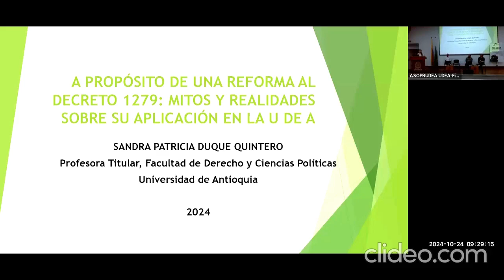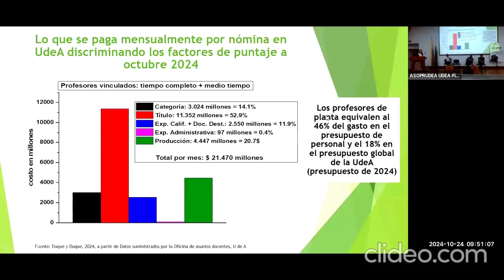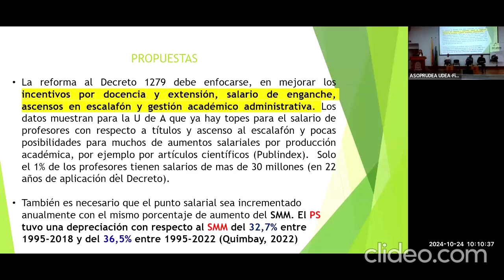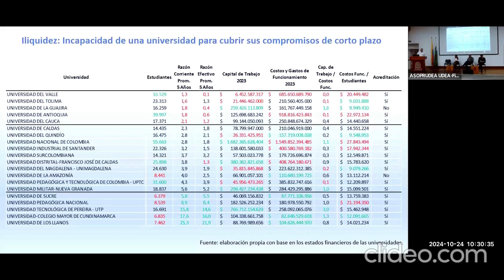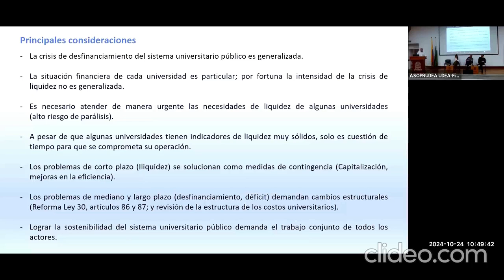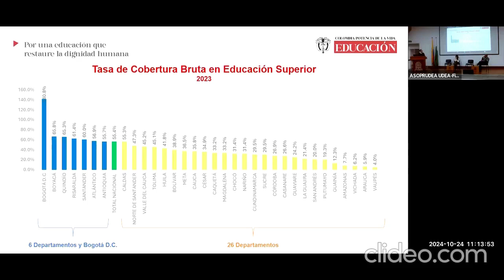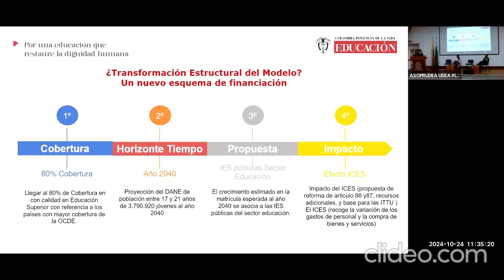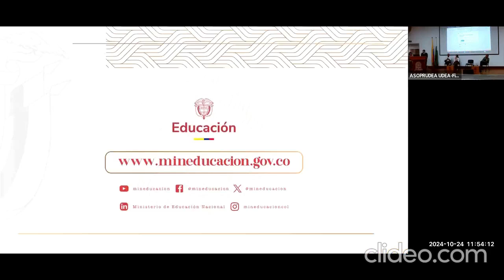Conversatorio: Reforma a los arts. 86 y 87 Ley 30/92 y al Dec. 1279/2002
CONVERSATORIO
Financiación de la Educación Superior Pública: Reforma a los arts. 86 y 87 de la Ley 30/92 y al Decreto 1279/2002

Jueves 24 de octubre de 2024, 9:00 a.m.
Auditorio principal, Edif. de Extensión, UdeA

Invitados:
Ricardo Moreno Patiño
Viceministro de Educación Nacional

Sandra Duque Quintero
Representante profesoral al grupo de seguimiento del Decreto 1279

John Mario Muñoz Lopera
Integrante Mesas 2018 y Reforma a la Ley 30 en el actual gobierno

José Ferney Franco Rodríguez
Asesor de Despacho
Viceministerio de Educación Superior

José David Rivera
Viceministerio de Educación Nacional

En un encuentro organizado por Asoprudea, se discutieron las urgentes necesidades de reforma en la educación superior pública de Colombia, con un énfasis particular en la financiación de las universidades y la modificación de los artículos 86 y 87 de la Ley 30 de 1992, así como el Decreto 1279.

El evento, al que asistieron representantes del viceministerio de educación superior, se inició con un discurso de bienvenida donde se destacó la relevancia de este tipo de encuentros para el futuro de la educación pública en Colombia. La reunión tuvo como objetivo principal reflexionar sobre la situación actual del sistema educativo y explorar posibles soluciones a los problemas estructurales que afectan a las universidades públicas, como el déficit de financiación y las condiciones laborales de los docentes.

Durante la jornada, la profesora Sandra Duque, de la Universidad de Antioquia, ofreció un análisis exhaustivo del impacto del Decreto 1279, que regula la vinculación de los docentes en el sistema de educación superior. La académica subrayó que, bajo este decreto, se ha producido una "depreciación del punto salarial" que ha contribuido a la precarización laboral de los profesores, afectando la calidad educativa y el bienestar de los trabajadores del sector. Duque Quintero propuso reformas a dicho decreto para mejorar las condiciones salariales y laborales de los docentes, particularmente aquellos vinculados de forma ocasional o como catedráticos.

El profesor John Mario Muñoz, por su parte, abordó el problema del déficit estructural en las universidades públicas, especialmente en la Universidad de Antioquia, donde la falta de liquidez está afectando gravemente su funcionamiento. Muñoz Lopera presentó un análisis histórico de la Ley 30 de 1992 y cómo sus disposiciones han influido en la actual crisis financiera de las instituciones de educación superior. Propuso, además, un rediseño administrativo y reformas estructurales para garantizar la sostenibilidad financiera de las universidades públicas a largo plazo.

José Fernando Franco  y José David Rivera, representantes del viceministerio de educación superior, ofrecieron una visión integral del estado de la educación superior en Colombia. Destacaron la necesidad urgente de cerrar las brechas territoriales en el acceso a la educación y mejorar la cobertura en zonas rurales y periféricas. Asimismo, explicaron el proyecto de ley 212 de 2024, que propone una reforma al esquema de financiación, sugiriendo el uso del Índice de Costos de la Educación Superior (ICES) en lugar del Índice de Precios al Consumidor (IPC) para ajustar los recursos destinados a las universidades.

Uno de los puntos más destacados fue el compromiso del Ministerio con una reforma participativa del Decreto 1279, con el fin de formalizar la situación laboral de los docentes ocasionales y catedráticos, una medida que se considera clave para mejorar la estabilidad y la calidad educativa en el país.

El evento incluyó un espacio de preguntas y respuestas, donde se abordaron preocupaciones sobre la financiación específica de la Universidad de Antioquia y las estrategias que podrían adoptarse para cerrar el déficit financiero de la institución. Participantes de diversas facultades y estamentos universitarios coincidieron en que una financiación adecuada es crucial no solo para mantener la calidad educativa, sino también para asegurar el impacto social que tienen las universidades públicas en sus comunidades.

Al cierre de la jornada, se destacó la necesidad de avanzar hacia una reforma integral y participativa del sistema de financiación de la educación superior pública, que involucre a todos los actores del sistema educativo, desde los rectores hasta los estudiantes. Se reconoció, además, el papel fundamental de la Universidad de Antioquia en el desarrollo social de la región y se hizo un llamado a todos los estamentos universitarios a participar activamente en el proceso de reforma.

El Ministerio de Educación y las universidades continuarán con el análisis y la reflexión sobre las propuestas de reforma a la financiación de la educación superior. Se acordó mantener el diálogo constante con todos los actores relevantes, incluidos los docentes, estudiantes y sindicatos, para avanzar en las reformas necesarias que fortalezcan la educación pública en Colombia.